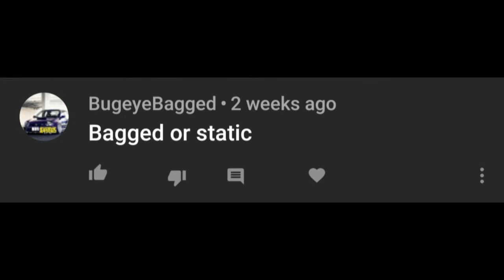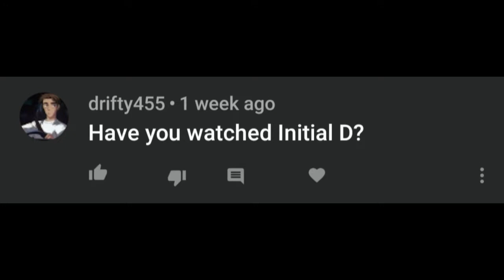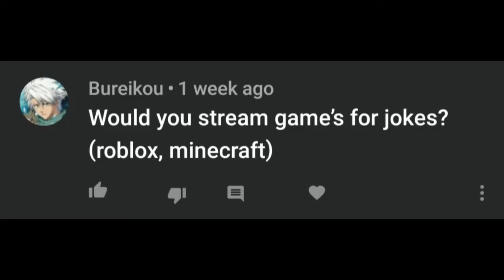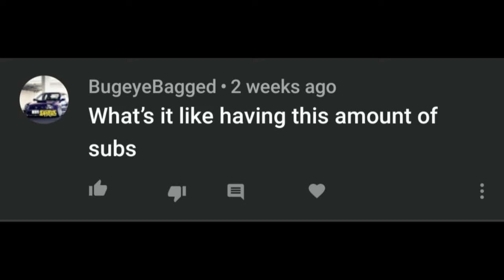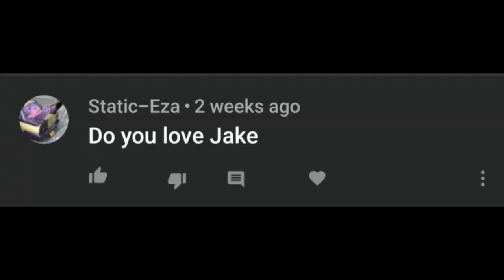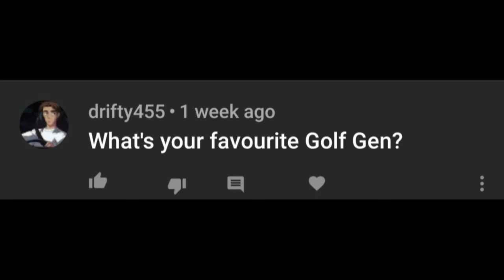Q&A with Kuba :)